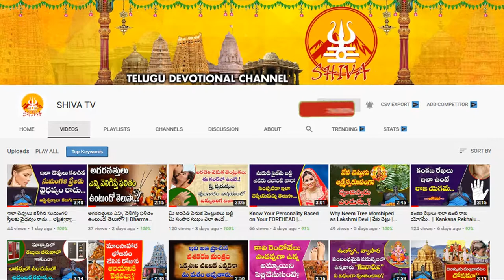Ugadi 2022 Rasi Phalalu | Kumbha Ugadi Rasi Phalalu 2022 - 2023 | HoroScope Prediction 2022 to 2023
Ugadi 2022 Rasi Phalalu | Kumbha Ugadi Rasi Phalalu 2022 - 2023 | HoroScope Prediction 2022 to 2023 | AtoZ Telugu News